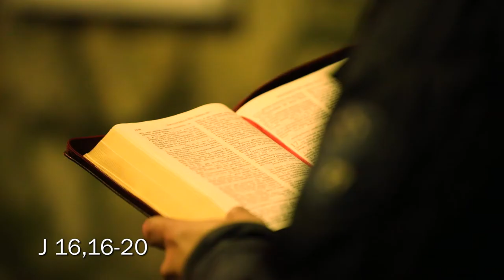Noc i dzień - 3. Niedziela po Wielkanocy - 7.05.2017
Jeszcze tylko krótki czas, a nie ujrzycie mnie, i znowu krótki czas, a ujrzycie mnie, bo idę do Ojca. (J 16,16)